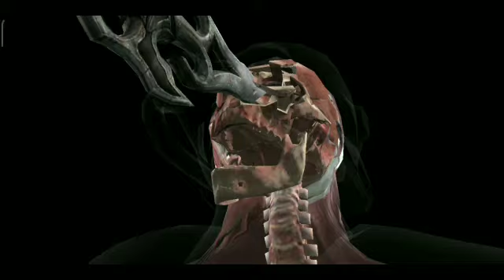MK Mobile Lin Kuei Tower Battle 91 & 100 Boss Fight + Rewards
Lin Kuei Tower Battle

mk mobile  Mortal kombat mobile mortal kombat 12 leak mortal kombat 12 predictions mortal kombat 12 leaks

Mortal Kombat Mobile Gameplay Walkthrough (Android, iOS)
22 February 2023

MORTAL KOMBAT